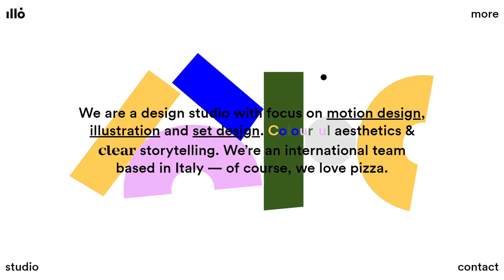ILLO.TV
ILLO.TV By ILLO.TV From ITALY
Creative studio illo launches its brand new website featuring color-driven search tools, fun desk swaps, special projects, and lots of geometrical shapes working seamlessly together.